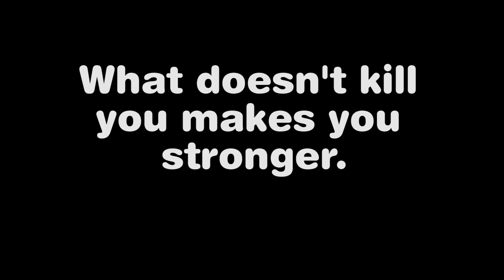What Doesn't Kill You Makes You Stronger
When you need that extra edge...

Thanks to Joey Matt for punching Luke in the face and to Luke Jorgensen for bleeding all over my new car.